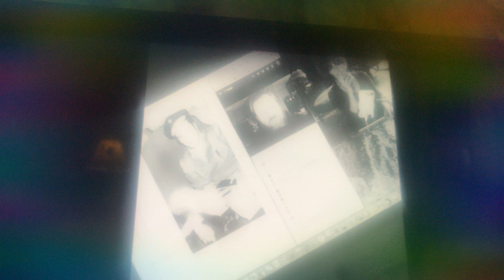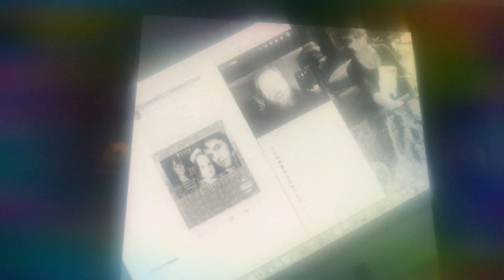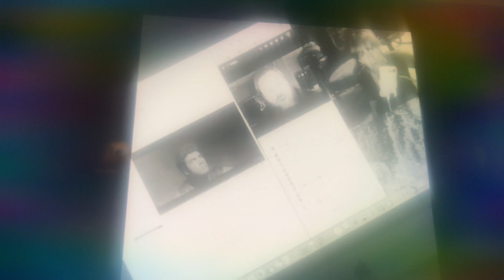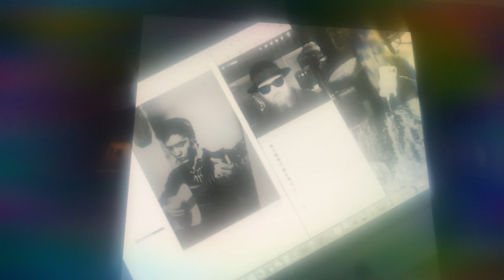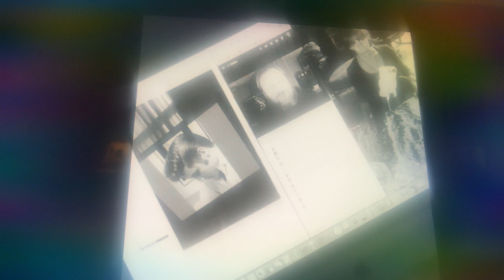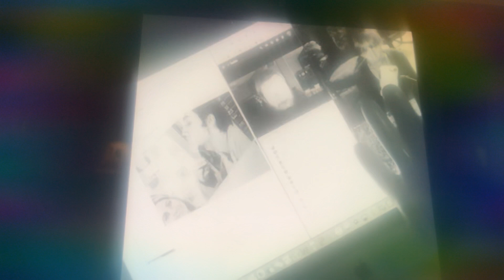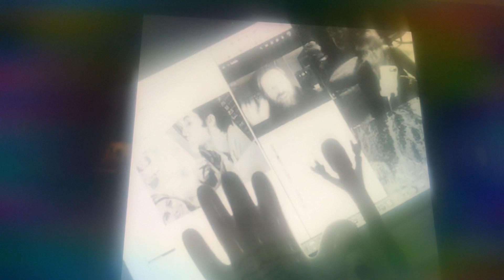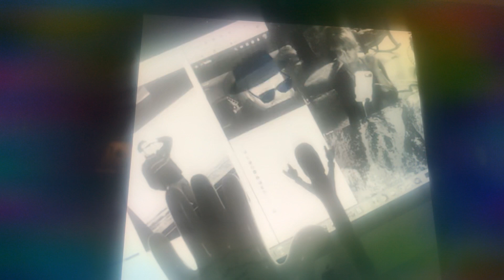Totally Stung & Cut Off 2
More insight from CW Chanter on how his mind works. inverting & twisting, to mislead folks. People still asks if he “really” did all these things along the way to strike out at every part of my being.